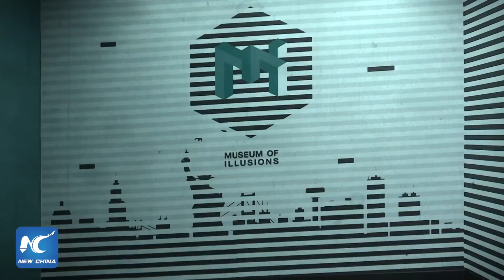Bảo tàng ảo tưởng mở tại New York, Mỹ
Bảo tàng ảo tưởng đã chính thức mở cửa ngày 20/9 tại thành phố New York, Mỹ với khoảng 70 loại vật trưng bày và được cài đặt có tính tương tác cao. Đến đây du khách có thể tương tác với nhiều loại ảo ảnh quang học và giác quan khác nhau để thử thách ảo giác của bạn. Có thể bạn sẽ cảm nhận thấy thế giới này theo một cách khác sau khi bạn đến đây.